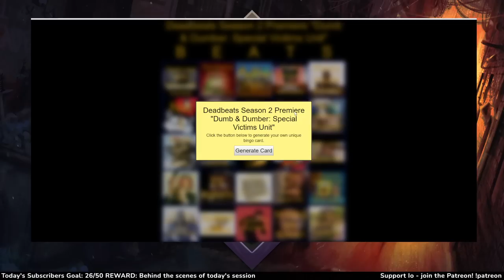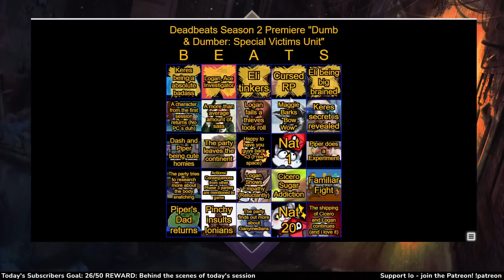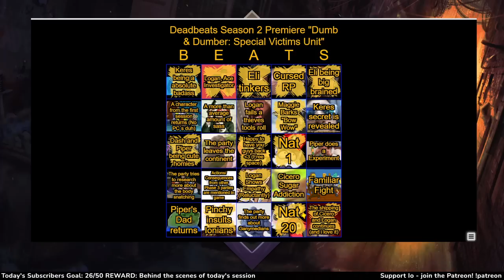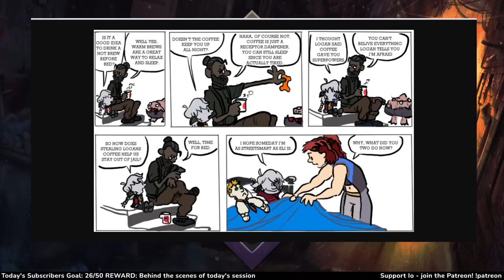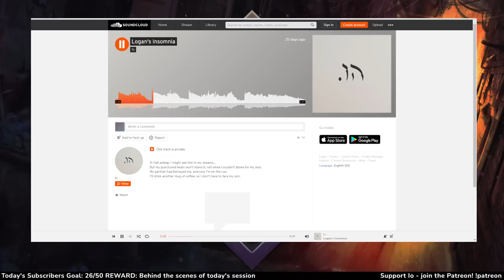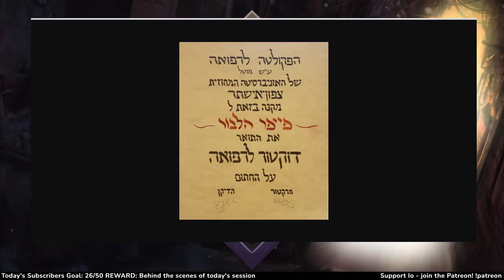Dungeons and Dragons: Deadbeats Season 2 Session 1 (World of Io/Ioverse)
BrettUltimus DMs Deadbeats in the World of Io/Ioverse campaign setting! Starring Dodger, JesseCox, Joefudge, MasaeAnela, Snake and SummersSalt!

CREDITS
Art by Levodoom, Magikfire, Lineos, Burdrehnar, Dire
Map Assets provided by: